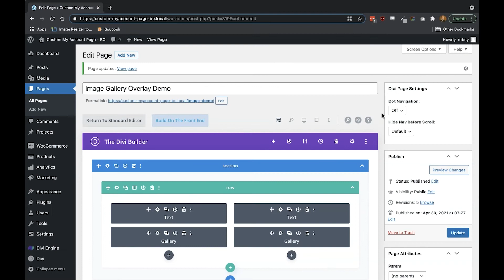Divi Engine Quickbite - Disable the Image Overlay on mobile only for the Divi Image Gallery Module.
This Divi Engine Quickbite will show you how to quickly disable the overlay feature for the Divi Gallery Module on mobile devices.

This method can be used to change almost any Divi setting for mobile devices only.